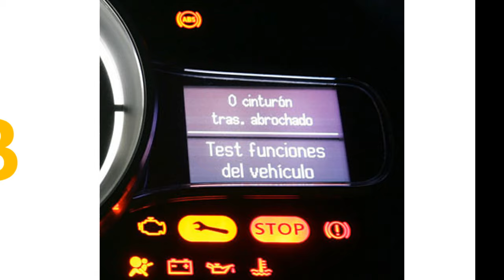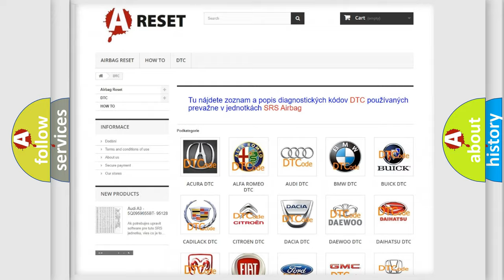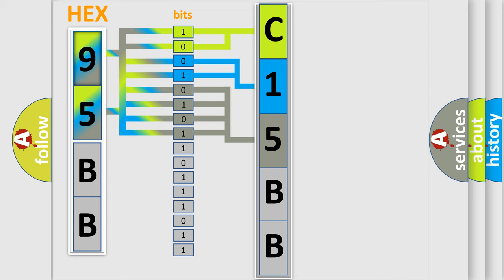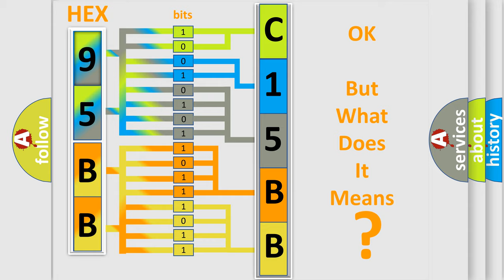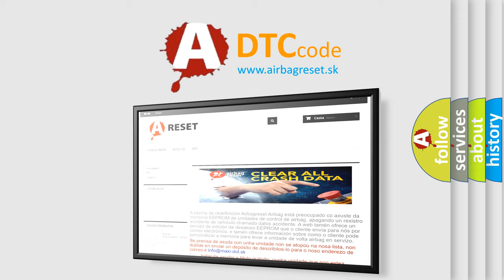DTC Jeep C15BB-12 Short Explanation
Contents:
0:21 Basic DTC analysis according to OBD2 protocol standard.
1:48 Insight into programming
2:58 A diagnostically understandable description of the Diagnostic Trouble Code
3:05 Basic error definition

Make:
Jeep
Code:
C15BB 12
Definition:
Instrument Panel Cluster Voltage Low Input
Description:
DTC P1327 not set,engine started,engine speed over 1,500 rpm,and the PCM received a "low voltage" message on the Class 2 data line from the Instrument panel cluster (IPC).The IPC detected the system voltage was less than 10.5v for 30 seconds at the IP
Cause: